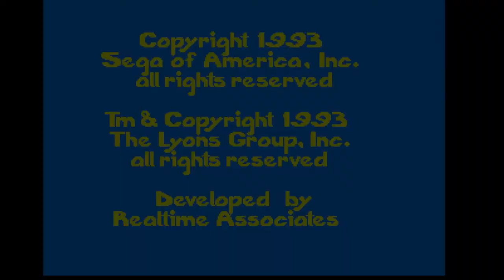THE BUTTERFLY KISSED ME?! | Barney’s Hide & Seek - Part 1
CREDITS TO HIT ENTERTAINMENT. Boing!